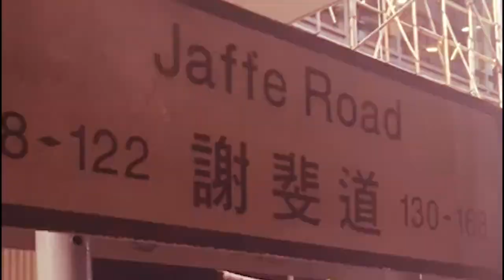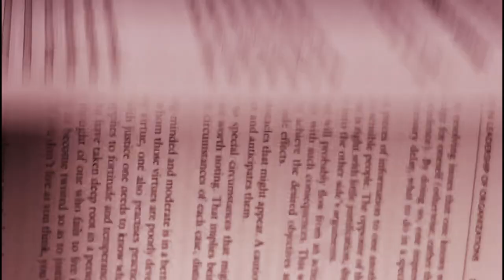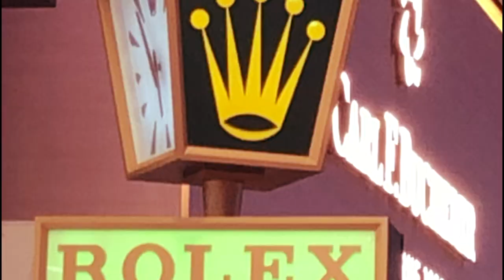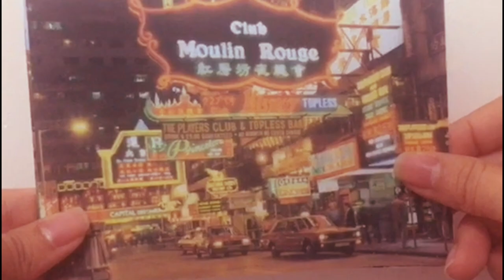Images of Hong Kong || Short Film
Group Project

Voiced by Tse, Sze Hang Cecilia (55349485)

Jahan, Umama (55300510)
Khan, Ibrahim Kevin Barba (55250460)
Tse, Sze Hang Cecilia (55349485)
Thapa, Dil Maya (55968097)

This project is based on the poem “Images of Hong Kong” by Leung Ping-Kwan, which focuses on the writer’s perspective of the city. The concept of the video revolves around how outsiders only notice Hong Kong’s cliche aspects like its monuments, materialism, pop culture, etc. The film attempts to deliver the poet’s notion of emphasizing Hong Kong’s depth beyond its stereotyped superficiality.

The chosen medium is a “short film”. As the poem features a condensed element of time and scenes flowing throughout each line, the project retains the flow and reflects this in the form of a montage. A series of clips are made for a literal representation of each line of the poem, which is compiled together. The objects, scenery, etc mentioned in the poem are to be featured. Also, a narration of the poem will be voiced over. The style of video is vintage-styled, staying true to the 90’s decade context, while simultaneously touching upon different points of time of Hong Kong’s development in terms of lifestyle, society, culture, etc.

||EN2717|| EN, CityU